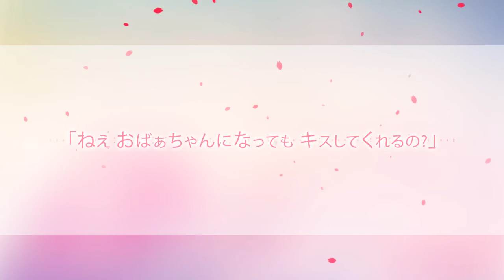【はつゆき❅ × MiDoRi *.】キッス～帰り道のラブソング～【歌ってみた】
"I want to stay by you forever."

　❄ Original performed by テゴマス (Tegomass)
　❄ Mix/Master/Animation: はつゆき❅

**Originally uploaded on March 20, 2017 to my SoundCloud account**

We're back with another duet!